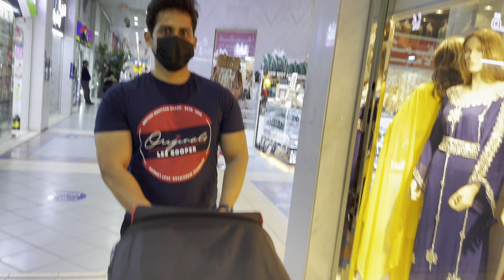ನನ್ನ ಗಂಡ ge ಇಷ್ಟ ಅಗ್ಲಿಲ್ಲಾ/He didnt like it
baby feeding